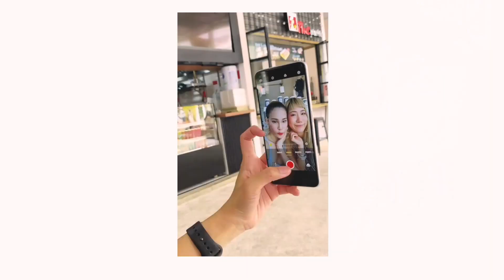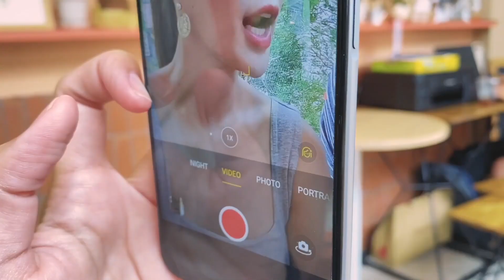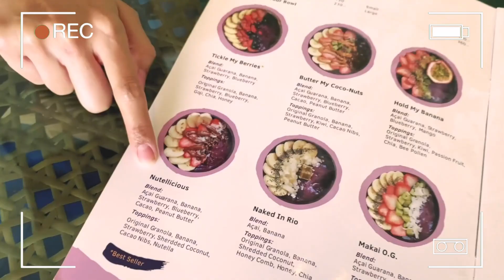One day trip with realme X3 SuperZoom กับเนะและปาย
Live จบแล้ว แต่พวกเรายังไม่จบนะค้า เนะจะพาเพื่อนๆไปตะลุยคาเฟ่หนึ่งวันเต็มๆ ด้วย realme X3 SuperZoom นอกจากคาเฟ่จะมีมุมเด็ดๆให้ถ่ายแล้ว realme X3 SuperZoom ยังให้ภาพที่เด็ดยิ่งกว่า
จนเนะได้ Vlog มาฝากๆเพื่อนเลยแหล่ะ อย่าลืมมาดูคลิปพวกเราด้วยทางช่อง Youtube นะค่า

สายVlogต้องรีบกันเลยนะ ตอนนี้เค้าเปิดให้ Pre-order กันแล้ว ในราคาเริ่มต้นที่ 10,990 บาท ที่ realme Brand Shop, AIS, TrueMove H และตัวแทนจำหน่ายทั่วประเทศ และวางจำหน่ายพร้อมกันทั่วประเทศในวันที่ 6 มิถุนายน ค่า💛